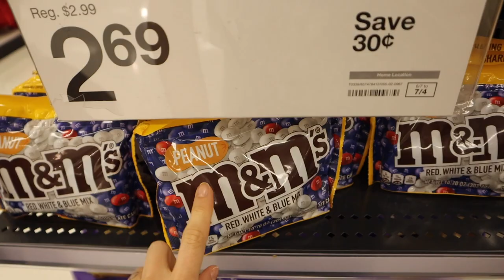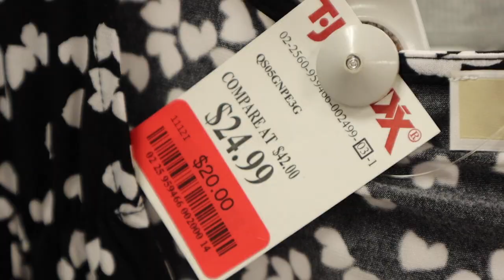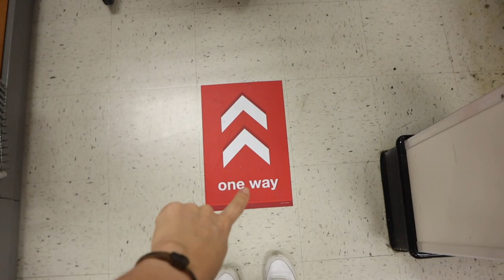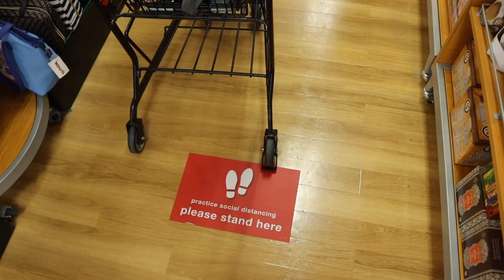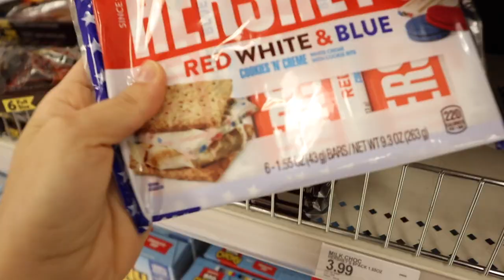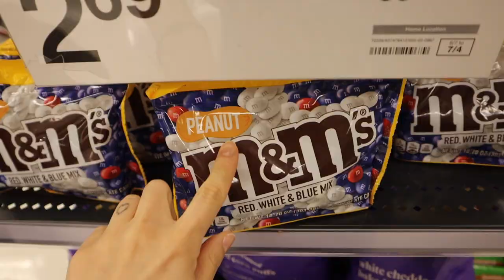try on haul: tiendas estados unidos | raque late vlogs 2020